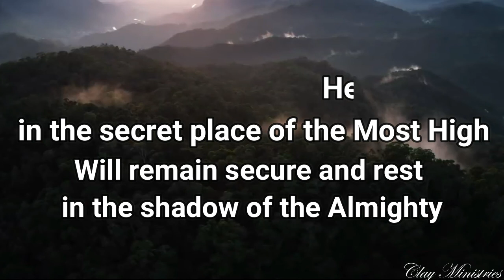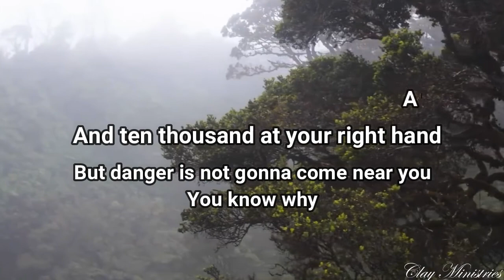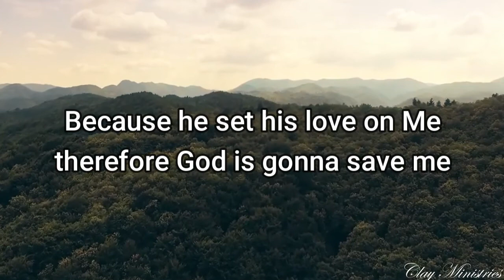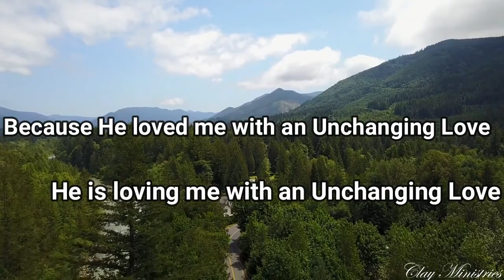Psalm 91 | Elisha Lawrence J | Latest Christian motivational message 2020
This is the outcome of deep meditation of the Psalm 91.
We pray that as you listen to this, faith will arise and fear will leave.
Our hearts desire is to see these scriptures from the bible come alive in your life in Jesus Name.
Listen, Agree, Claim and Declare.
Be blessed!

Vocal narration - Elisha Lawrence J
Music track - Programmed by Prince Jeevnath
Video credits - Noah Michael
Recorded at Worship Room Studio
Mix and Mastered - Elisha Lawrence and Prince Jeevnath